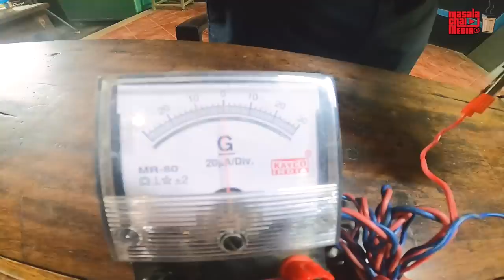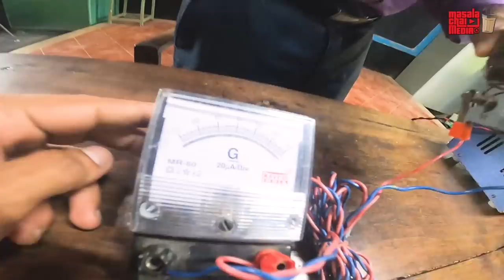Simple And Easy Demonstration On Electricity Generation With Magnets And Copper Wire | Kannada Vlogs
We learnt in this video as to how to make a energy generator free electricity with magnets and copper wire.
Shree Anil Gavkar is the one who showcased the demonstration on electricity generation.
He has combined magnets with copper wire. Want to know how to make a homemade magnet motor? Don’t know how to make the proper modifications? Using copper wires , 2 magnets, Hit bottle and a few other items, you can also feel own electricity. Everything you need to know how to make a magnetic electricity. Building one of these simple demonstrations can be intimidating, frustrating, and super confusing! Now, crafting a DIY magnet motor is simple!

Making an electromagnet project is worth it! This incredible homemade project is as easy as it looks. This is perfect for those wanting to know how to build a simple electric motor, magnetic motor experiment, magnet engine hack, simple motor battery, copper wire experiments,  or a cool science project.
Anil Gaonkar is from Progressive high school ,Sirsi, Uttara Kannada district.

electricity,
exhibition,
science,
science and technology,
school exhibition,
Michael Faraday,
Nikola Tesla,
model,
project,